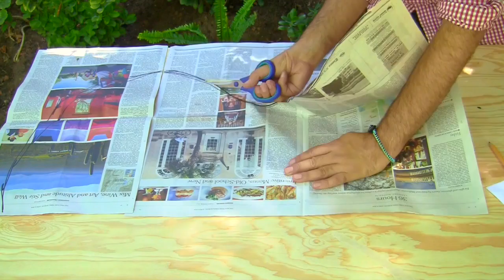DIY Bohemian Headboard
Learn how to create an inexpensive headboard with Mark Montano and Americana Decor Chalky Finish paint.